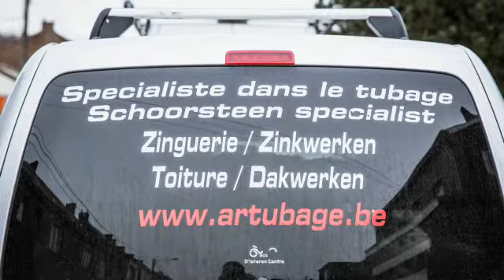Art'Ubage, Le spécialiste de la cheminée, Ohain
Art'Ubage

Quatre générations d'expérience. Un savoir-faire qui se transmet de père en fils.

Au début, l'activité principale touchait au plafonnage. L'entreprise a ensuite évolué vers la construction de bâtiments résidentiels.

A partir de 1970, Art'Ubage s'est finalement orienté dans la conception, la réparation de cheminées, la toiture et la zinguerie.

Mots d'ordre dans le travail : soin, propreté, expérience au service de la clientèle afin d'amener un résultat de qualité durable.